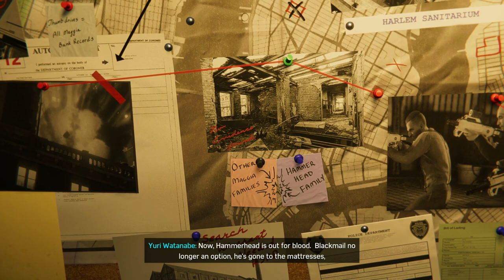Marvel's Spider Man PC Gameplay | DLC Episode 2 | PART 1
Marvel's Spider-Man was released for the PlayStation 4 on September 7, 2018. The game received praise for its narrative, characterization, combat, and web-swinging traversal mechanics, though some criticized its open-world design for lacking innovation. Marvel's Spider-Man received a number of accolades including being named as one of the best superhero games ever made. It became one of the fastest-selling games of the year and the best-selling PlayStation 4 game of all time. Insomniac supported the game extensively after launch, releasing a three-part story expansion titled The City That Never Sleeps and several new alternate costumes for Spider-Man. A remastered version of Marvel's Spider-Man, featuring all previously released downloadable content, was released for the PlayStation 5 in November 2020 and for Windows in August 2022. The game's success launched the identically named video game series, beginning with Marvel's Spider-Man: Miles Morales, a spin-off focused on Spider-Man's protégé Miles Morales, in November 2020. A sequel, Marvel's Spider-Man 2, is scheduled for release in late 2023 for PlayStation 5.